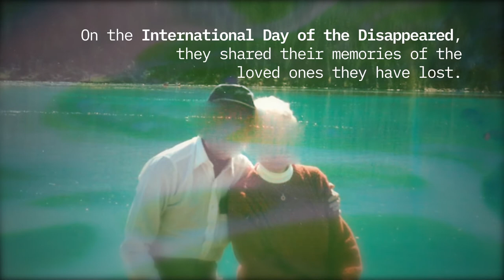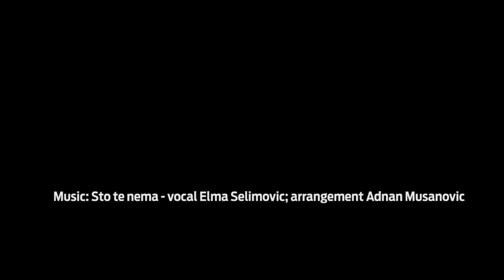If You Were Here: Misrete Asllani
Ahead of the International Day of Disappeared on Sunday, BIRN interviewed five people from Bosnia and Herzegovina, Kosovo and Serbia who were telling stories about their family members who went missing during the wars in the former Yugoslavia.